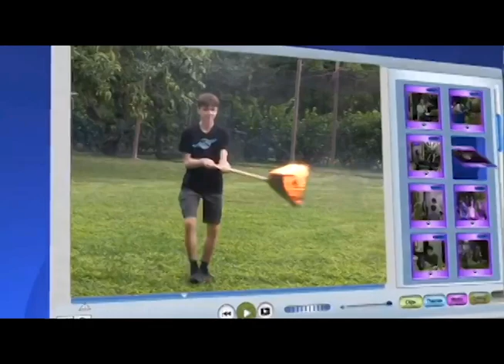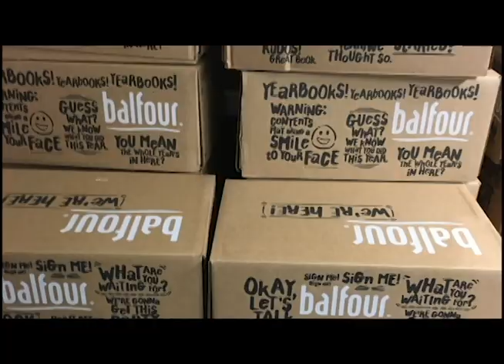Announcements 4-30-21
Aired 4-30-21